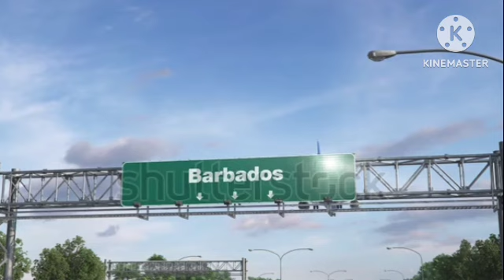Eske'w te konnen Ayisyen te konn ale san viza nan peyi sa ? Visa peyi sa pa difisil pou aplike